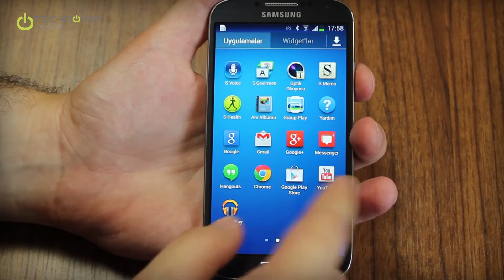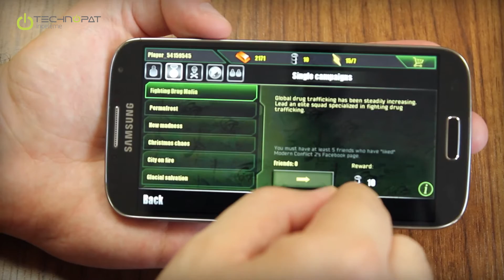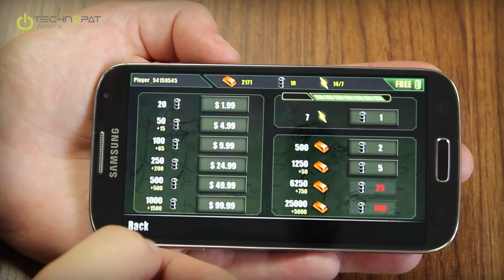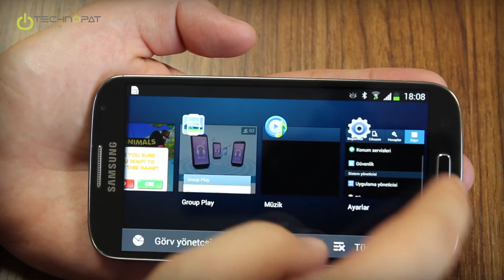Mobil Oyun: Modern Conflict 2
Android cep telefonunuzda oynayabileceğiniz hızlı, eğlenceli ve ücretsiz bir mobil strateji oyunu olan Modern Conflict 2'yi Samsung Galaxy S4 üzerinde sizlere tanıtıyoruz...